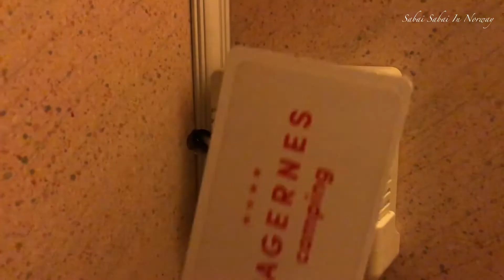ปลาร้านอร์เวย์ จะสู้ปลาร้าไทยได้มั้ย I เที่ยวไปกับรถบ้าน My Camping Car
วันนี้อาหารเย็นของเราคือปลาร้านอร์เวย์ เรียกว่า Rakfisk ไปชมกันว่าวิธีการทานเค้าจะใส่อะไรบ้าง จะอร่อยเหมือนปลาร้าบ้านเรามั้ย